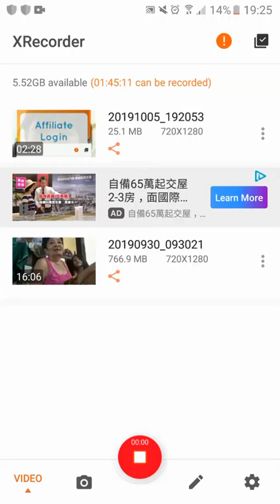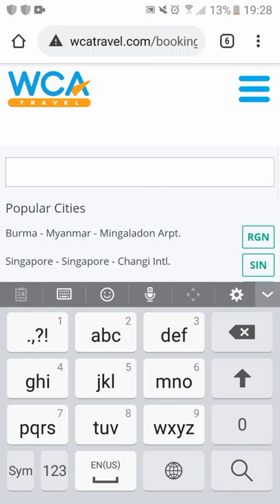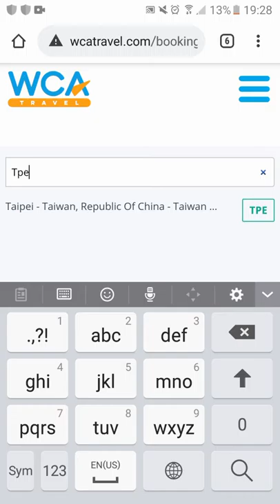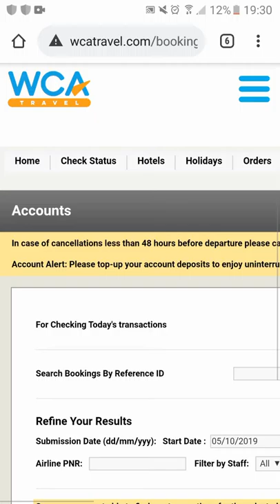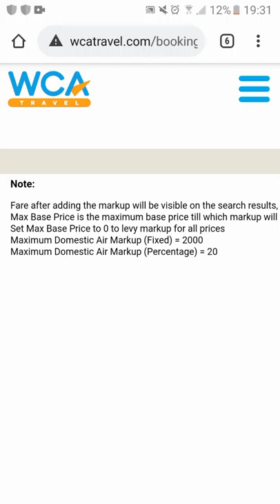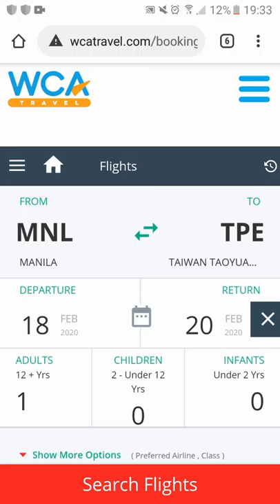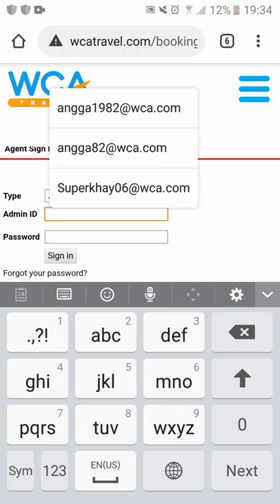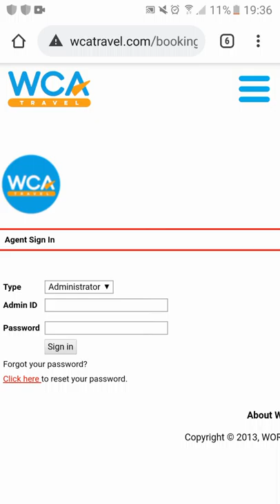WCA PORTAL 2 + TRAVEL and TOUR BUSINESS